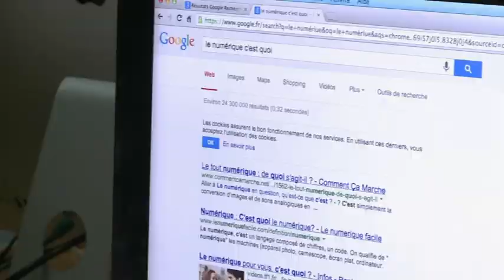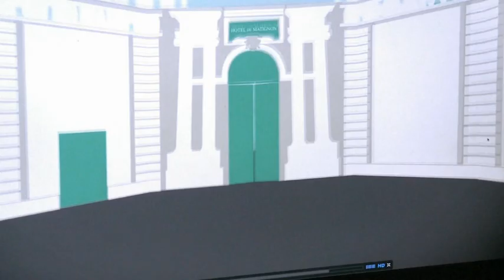la formation, tremplin pour la vie